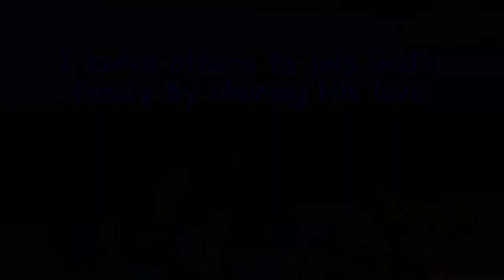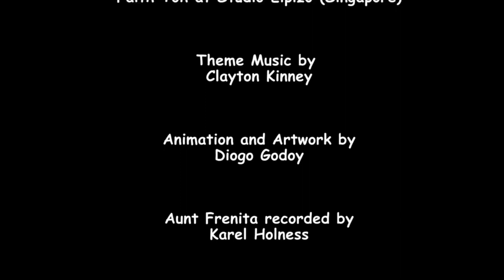Welcome to the Family - Bible story - Primary Year D Quarter 2 Episode 3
“ ‘God does not show favoritism but accepts men from every nation who fear him and do what is right’ ” (Acts 10:34, 35, NIV).